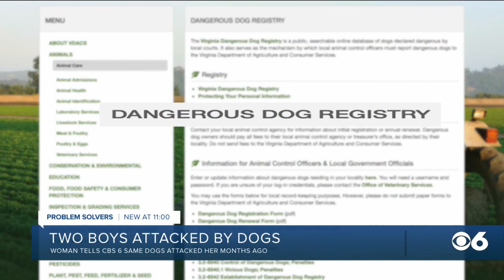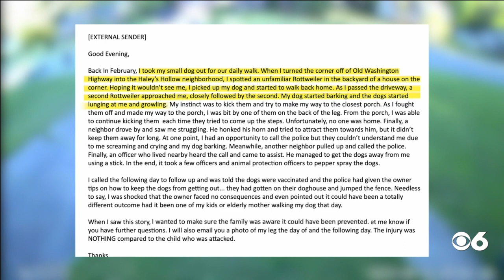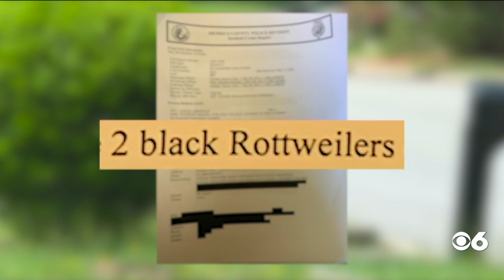A young Henrico boy was attacked by dogs. Another woman claims she was too.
Just over a week ago, a young boy was attacked by two dogs while he was walking to his Henrico bus stop. Officials said that these same dogs attacked another woman just months prior.